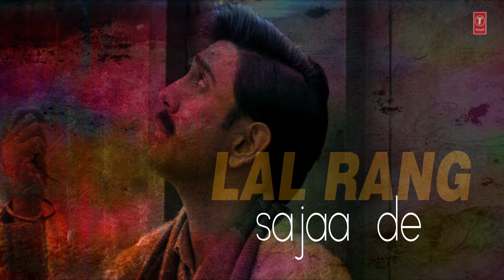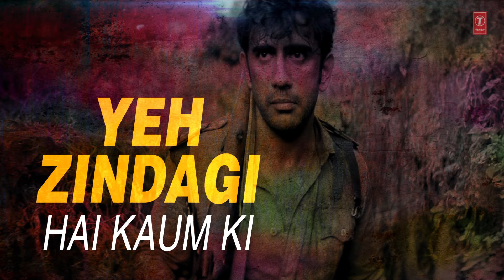Teri Zameen Lyrical Video | Raag Desh | Kunal Kapoor Amit Sadh Mohit Marwah | T-Series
We present to you the Teri Zameen lyrical video song from the upcoming movie Raag Desh - Indian film, directed Tigmanshu Dhulia and Produced by Gurdeep Singh Sappal and directed by Tigmanshu Dhulia.The movie is Starring  Kunal Kapoor, Amit Sadh, Mohit Marwah, Vijay Verma and Mrudula Murali. The film releases on July 28, 2017

Song: Teri Zameen
Singer: Shriya Pareek, Revant Shergill
Music Director: Siddharth Pandit
Lyrics: Revant Shergill
Music Label: T-Series